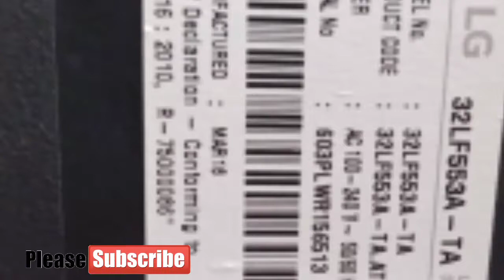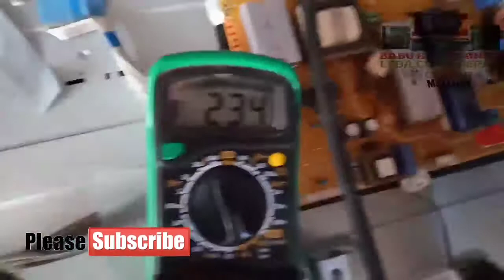HOW TO REPAIR LG 32"LED TV PICTURE FLASHING FOLD FIXED#BABU ELECTRONICS 💥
💥 ELECTRONICS, 🙏

BABU ELECTRONICS 🙏